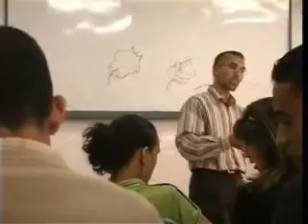IHB ART MEDIA spot de filiere Multimédia -Tél:0522295272/0661410663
Multimédia animation 2D & 3D : IHB Art Media
IHB ART MEDÉA est un institut accrédité par l’Etat, forme des futurs professionnels des métiers artistiques : cinéma, audiovisuel, photographe reporter, journalisme animateur, multimédia animation 2D & 3D, graphisme, design publicitaire, décoration d'intérieur et designer mode.
Possibilité : Bourse de l'Etat à hauteur de 8000,00 dhs.
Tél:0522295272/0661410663